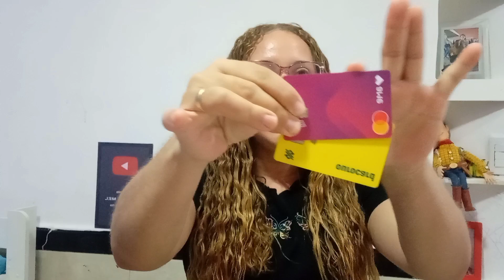QUANTOS DÍGITOS TEM A SENHA DO CARTÃO AME?BENEFÍCIOS DE TER CARTÃO COM LIMITE Compartilhado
vídeo fala sobre a senha do cartão AME,quais os benefícios de ter cartão com limite compartido